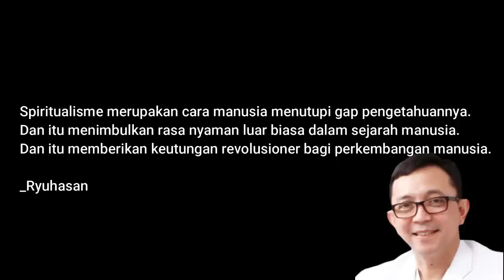🔴 MANUSIA SUKA MENCOCOKKAN SCIENCE DENGAN KEYAKINAN/IMAN NYA